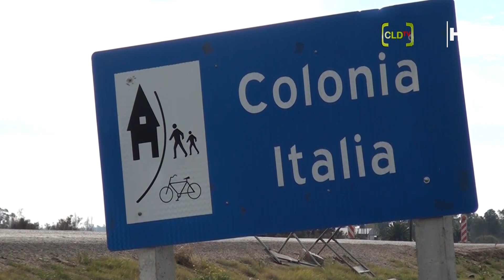ASPIRANTES A MEVIR COLONIA ITALIA, SORPRESA POR DICHOS DE PRESIDENTE DE MEVIR